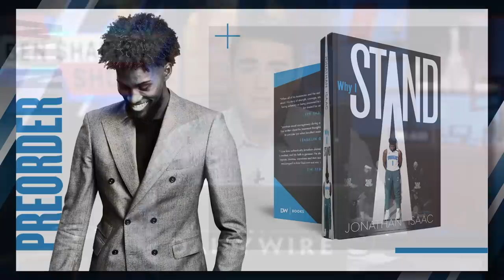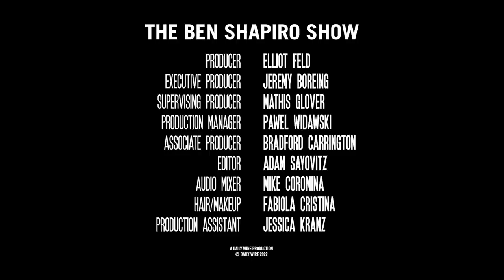The Elites Hate You And Want To Indoctrinate Your Children | Ep. 1463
Disney insiders brag about injecting LGBTQIA+ propaganda into kids content; John Stewart says white people are all racist; and Kamala Harris says lynchings are not a thing of the past.

00:00 - DeSantis triggers the Left
08:43 - Statistics on LGBTQ+ identification
17:47 - The Left's agenda is clear
23:34 - Disney's leaked insider meeting
37:10 - John Stewart says all white people are racist
43:29 - Biden makes lynching a federal hate crime
48:55 - The Will Smith debacle continues

Okay, this is epic.

Pick up your copy of 12 Seconds in the Dark by Sgt. John Mattingly

Join Third Thursday Book Club now to get my notes for The Once and Future King by T.H. White  and be a part of next month’s Q&A: thirdthursdaybookclub.com

NBA star Jonathan Isaac has withstood immense pressure to conform to popular social issues. He’s now writing a book about his experience- and is publishing with the Daily Wire.